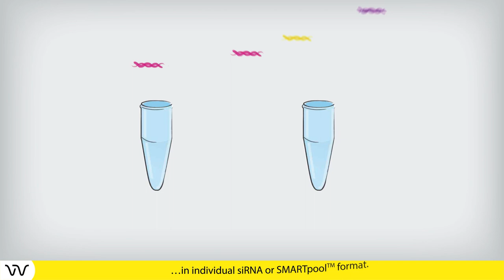Dharmacon™ ON-TARGETplus™ siRNA reagents | Episode 5 | Dharmacon Reagents | Now Part of Revvity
Learn how we can help you silence the gene of interest with Dharmacon™ ON-TARGETplus™ siRNA reagents, and what options we have to build confidence in your loss-of-function studies.